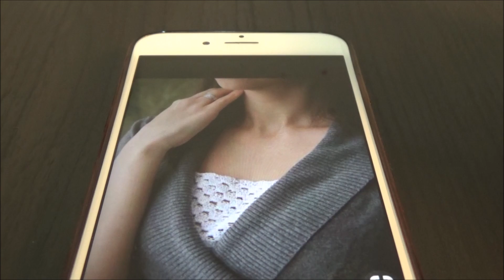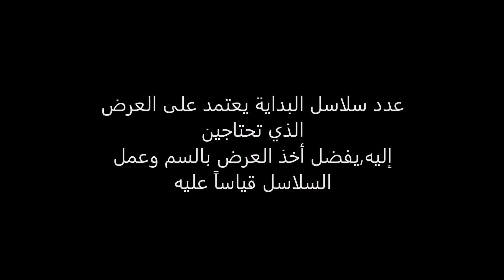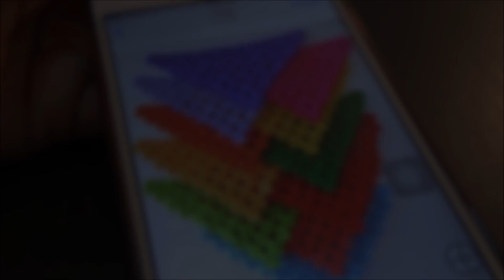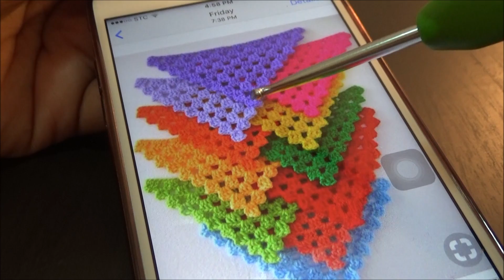كروشيه طريقة عمل قطعة تكميلية تحت الملابس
الخيط اليزا ديفا
الإبرة 3.5